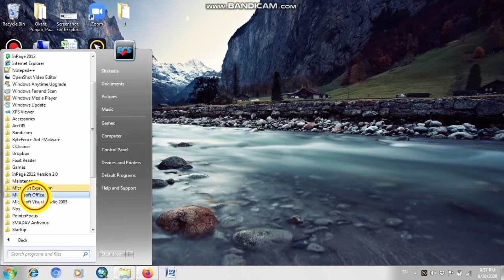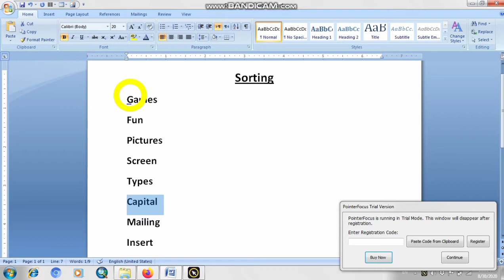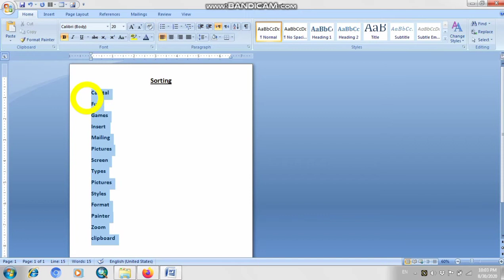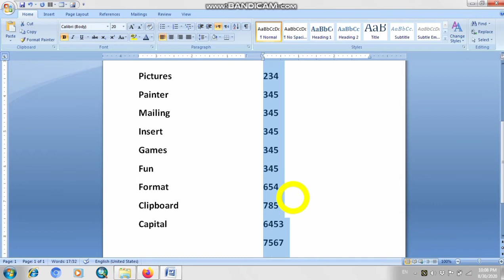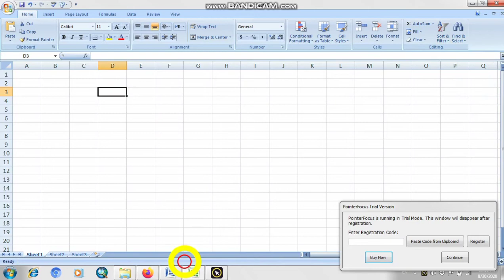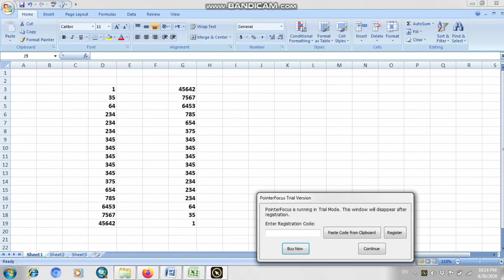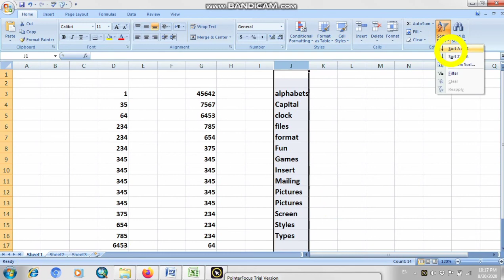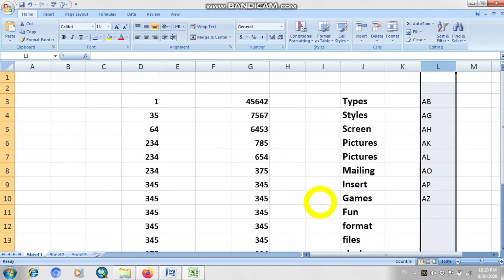How to Sort List